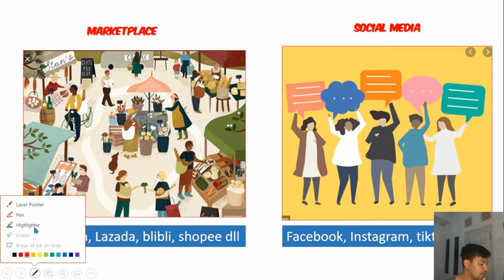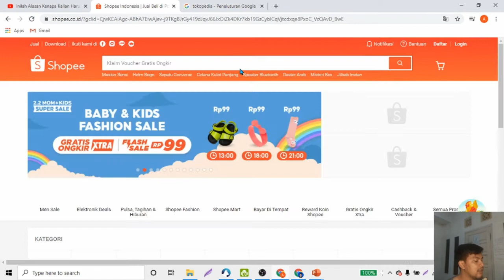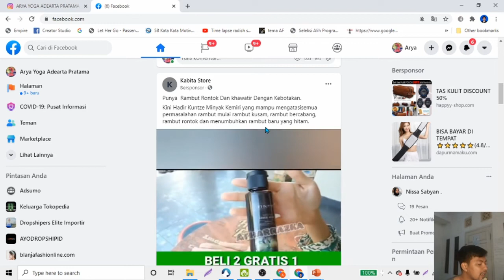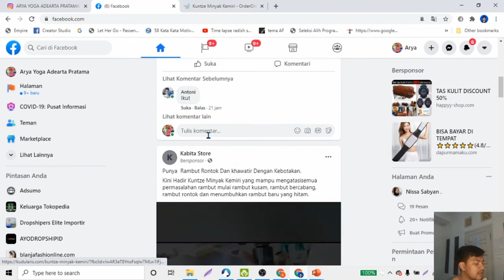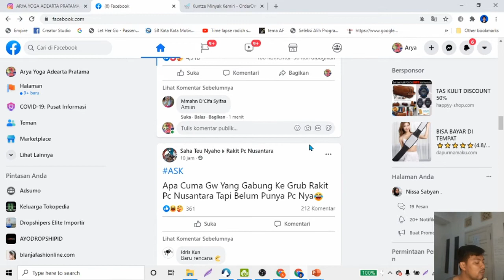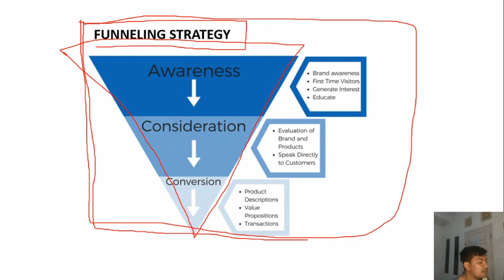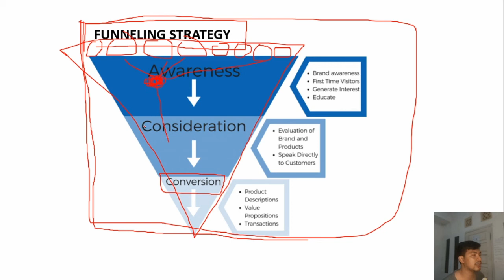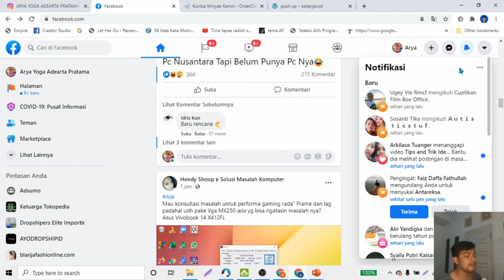FACEBOOK ADS 1 | Pelajari Mindset Ini, Agar Tidak Salah Langkah Dalam Beriklan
Halo sahabat CEK 123, selamat datang di chanel CEK 123
Untuk Belajar Bareng dan Tanya Jawab bisa Join di Grup Telegram Kami Kak , melalui Link Ini kak

siapa nih yang sedang berusaha belajar digital marketing atau bisnis online ? mau tau tips dan triknya mengenai bisnis online  bagi pemula, produk yang sedang viral atau laris, dan platform apa saja sih yang bisa digunakan untuk bisnis online, Maka simaklah video dari kamai sahabat, TANPA HARUS IKUT KELAS BERBAYAR !. semoga bermanfaat :)
CHANNEL CEK 123 ADALAH CHANNEL YANG MENYAJIKAN  TENTANG DUNIA DIGITAL MARKETING, BISNIS ONLINE, CARA JUALAN ONLINE,  TIPS JUALAN ONLINE, PRODUK YG SEDANG LARI, DESAIN GRAFIS DAN EDITING VIDEO !

DAN TUTORIAL YANG REMEH SEKALIPUN, JIKA ITU BERGUNA BAGI PENGGUNA BARU,, SAYA AKAN BANTU MELALUI VIDEO YANG SAYA SHARE INI SAHABAT !